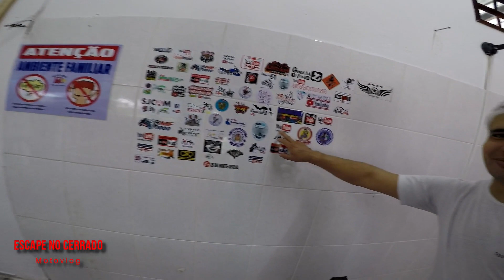Passeio a Bertioga para conhecer o Pastel do Trevo e visitar o Rogério do canal RSILVA013 | Bros 160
Visitando o Rogério do canal RSILVA013 em Bertioga! Comendo um maravilhoso pastel do Pastel do Trevo!

Instagram: escape no cerrado motovlog

Honda Bros 160 ano 2016

Câmera GoPro Hero 5 Black e
Câmera SJCAM 4000 by Dudacell